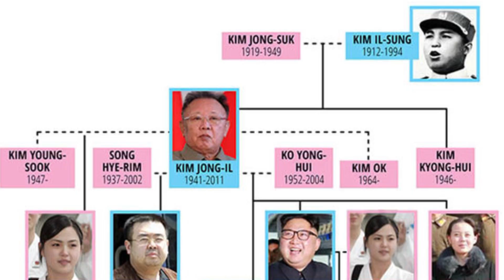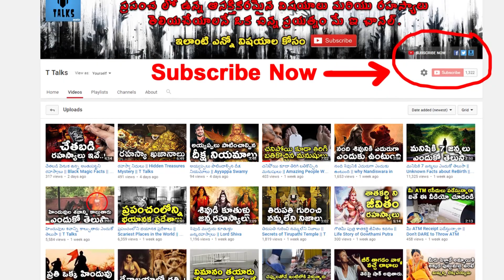ఉత్తర కొరియా సైనికుల భయంకర పరిస్థితులు || North Korean Soldiers Horrible Conditions || T Talks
manastore Watch Horrible Conditions North Korean Soldiers Have To Endure / These are the terrible living conditions people in the North Korean military have to undergo / T Talks